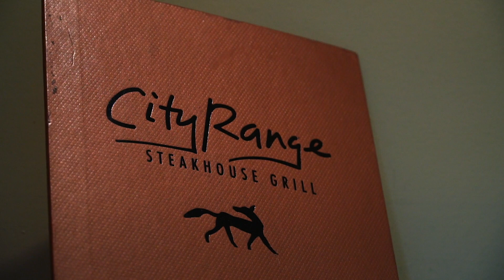CityRange Steakhouse - 13 Years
Ghost Brands worked with CityRange Steakhouse in Spartanburg on its 13-year anniversary video showcasing the space & history.